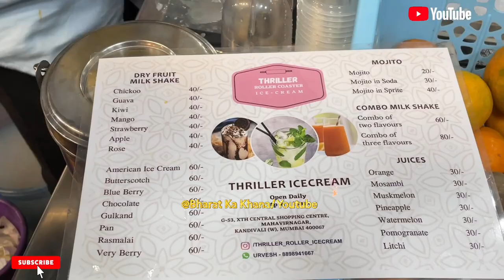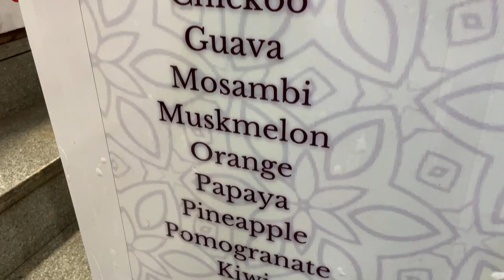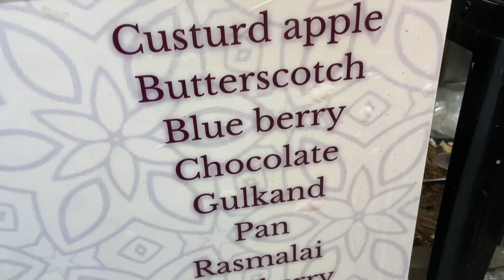Amazing ROLLER COASTER ICE CREAM MAKING IN MUMBAI | MUMBAI STREET FOOD,NATURAL FRUIT ICE CREAM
Rollercoasters ice cream
If you’re wondering how it works, it’s no rocket science really. They have a cylinder which is Loaded with ice, salt . The ice is changed every two hours (for hygiene purposes). Once you select which ice cream you want off the menu, watch the magic happen. The cylinder keeps rotating – with the guy at the shop who cuts up fruits in front of you – and with his gloved hands then crushes on the rolling ice- resulting in delectable shreds of ice and fruits.
We tried out at least three flavours of ice cream picking our favourites from diverse menu spoiling us for choices

This ice cream is very rare in Mumbai you get this type of ice cream in Ghatkopar and Kandivali West only

In weekend you find huge rush in this ice cream Stall

I am Providing Address and Google location

Ice cream Stall Name
Thriller roller coaster ice cream
Owner name Urvesh
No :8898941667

Google location
Just next to Junglee juice Centre